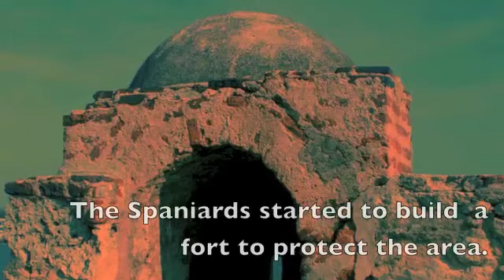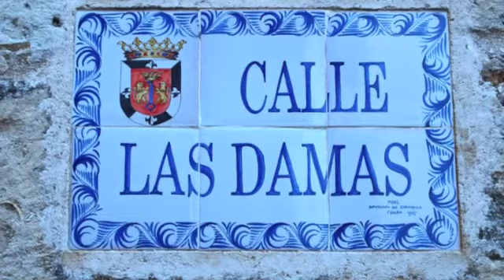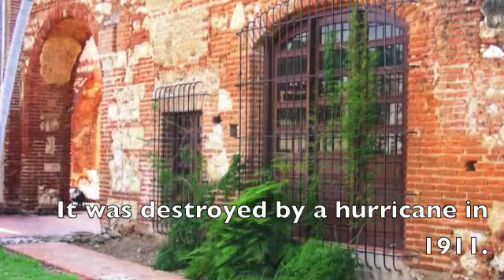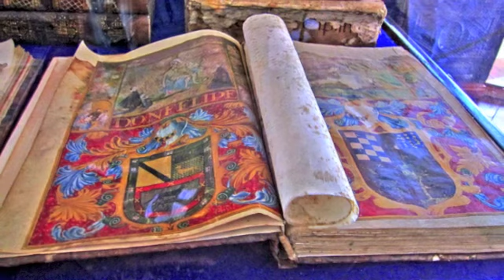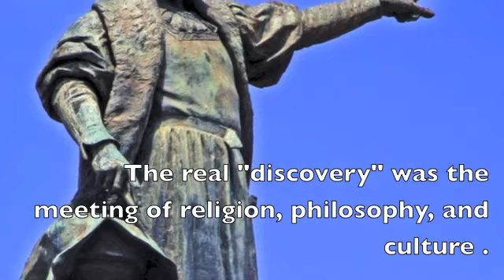THE DISCOVERY OF AMERICA 1492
CHRISTOPHER COLUMBUS FIRST VOYAGE. the meeting of 2 worlds...